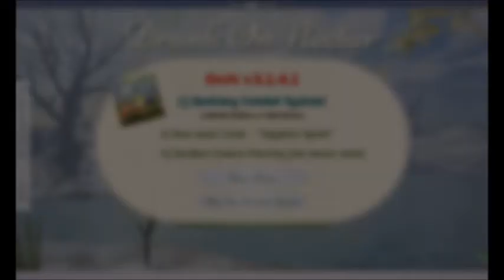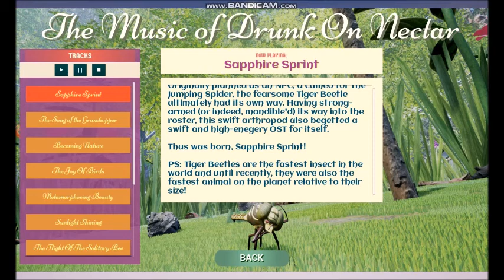New Combat System Update | DRUNK ON NECTAR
A short video showcasing the new WIP combat system! Also continuing the adventures of our psychotic tiger beetle. :D